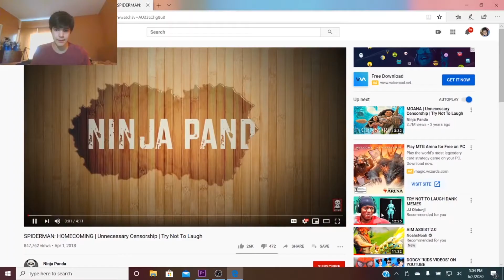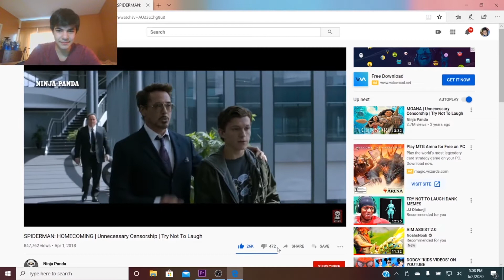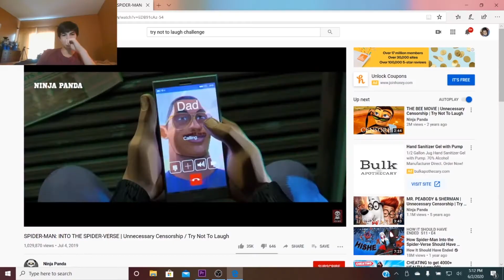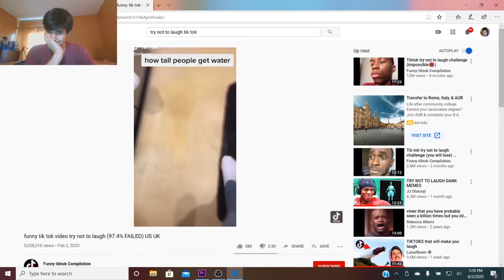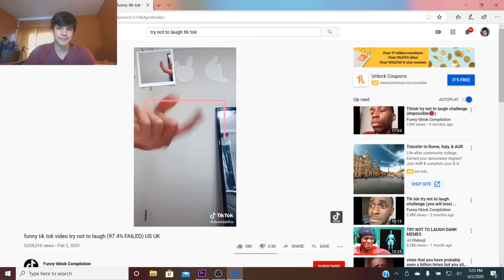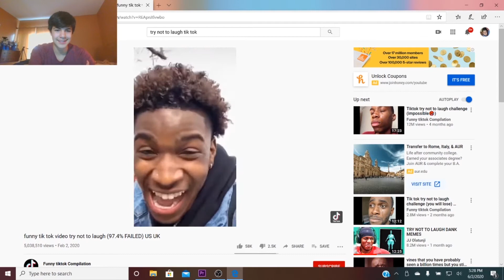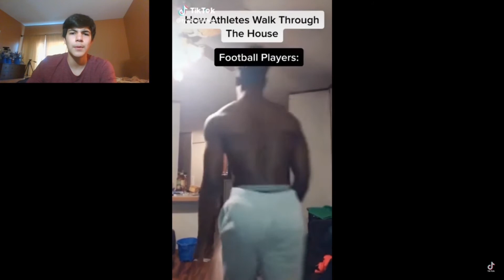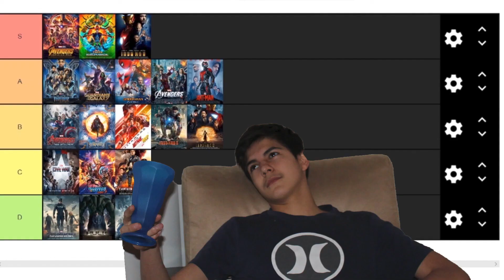My First *TRY NOT TO LAUGH CHALLENGE* ft. (Unnecessary censorship and Tik tok!!!!)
this is my first try not to laugh so enjoy and comment if you like these type of videos.